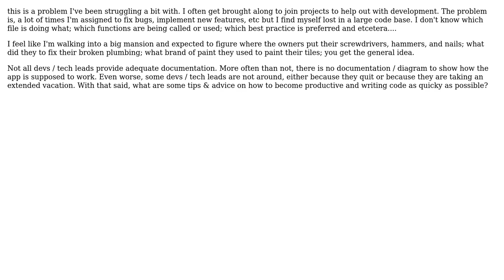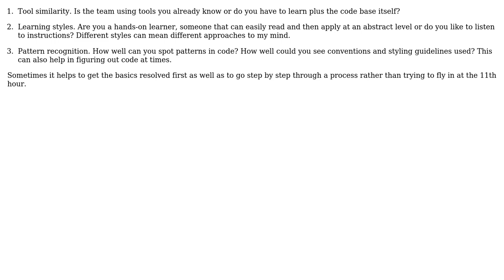How to get up to speed and be productive when joining new projects? (2 Solutions!!)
How to get up to speed and be productive when joining new projects?

With thanks & praise to God, and with thanks to the many people who have made this project possible! | Content (except music & images) licensed under CC BY-SA | Music | Images & others | With thanks to user user1848902 user JB King user gbjbaanb and the Stack Exchange Network Trademarks are property of their respective owners. You are responsible for your own actions.